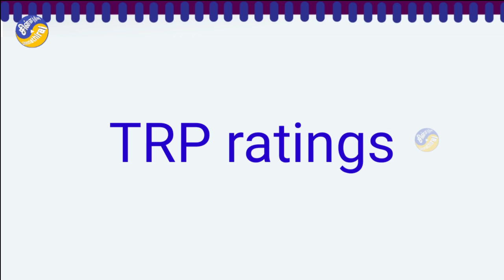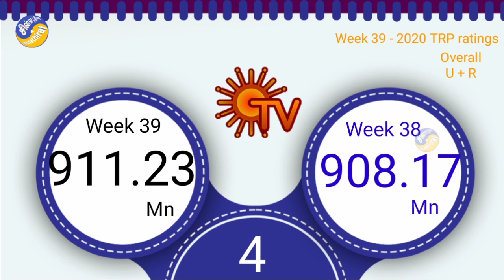TRPல் அசத்திய தமிழின் Top சேனல்கள் | Week 39 TRP rating | Sembaruthi Enters, Roja, BararhiKannamma